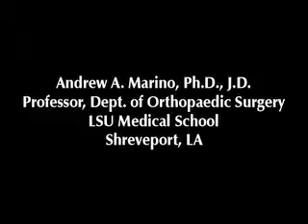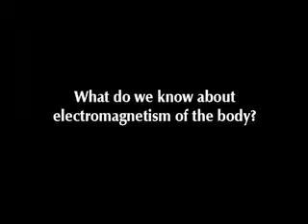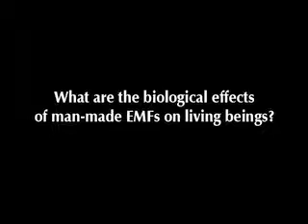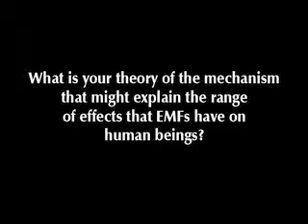Studying EMFs - Sous le feu des Ondes (Jul 22, 2009)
Dr. Andrew A. Marino discusses EMFs (Electromagnetic fields) during an interview for the French documentary "Sous le feu des Ondes."